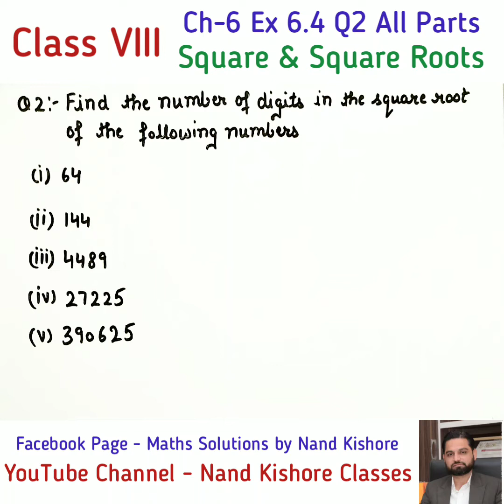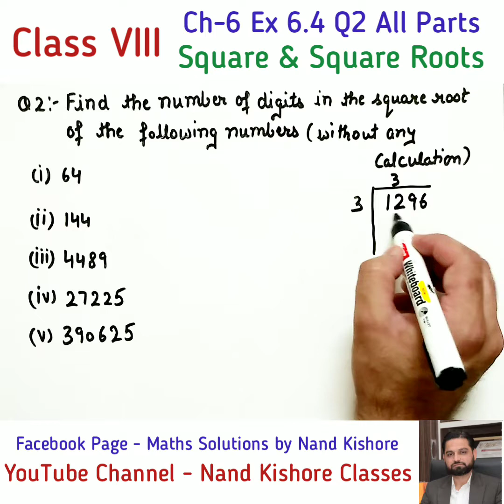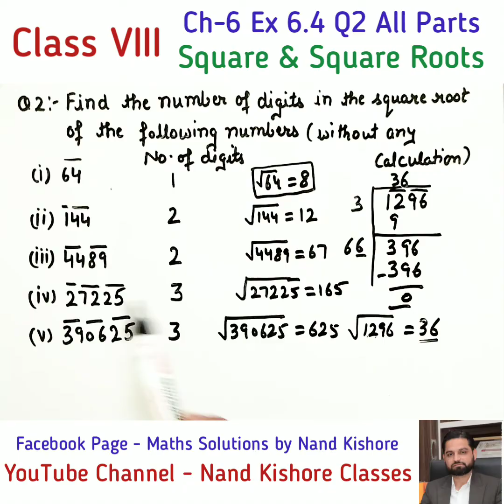Class 8 Maths Ex 6.4 Q2 All Parts Ch-6 No of Digits in the Square Root without Calculation